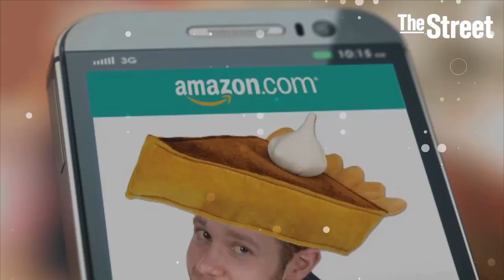Happy Pi Day! Here's More Than 3.14 Reasons to Celebrate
Why shouldn't a mathematical notation be reason enough for dessert? It's that time of the year where you shouldn't feel guilty about getting a piece of that pi.